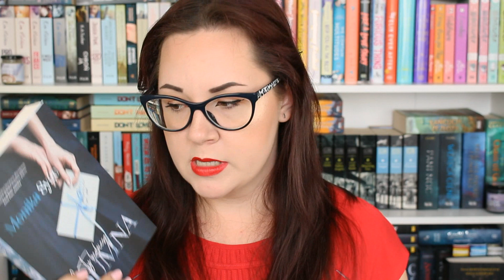NIE BYŁO NAM DANE, CZYLI CUDOWNA KONTYNUACJA A TY BĘDZIESZ DUMNA | RECENZJA I WYWIAD Z MONIKĄ SYGO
Dziś swoją premierę ma NieByłoNamDane, czyli cudowna kontynuacja ATyBędzieszDumna Moniki Sygo ❤ Mam więc dla Was mini-recenzję i wywiad z Autorką!

FILM [X]:
- zawiera książkę (książki)/produkt otrzymane od wydawnictwa/firmy [ ]
- powstał we współpracy [ ]
- zawiera moją szczerą opinię [X] - zawsze 😉

Linki oznaczone gwiazdką (*) to linki afiliacyjne. Oznacza to, że jeśli zdecydujecie się na zakup z tego linku, otrzymam procent prowizji. Nie wpływa to w żaden sposób na cenę produktu.